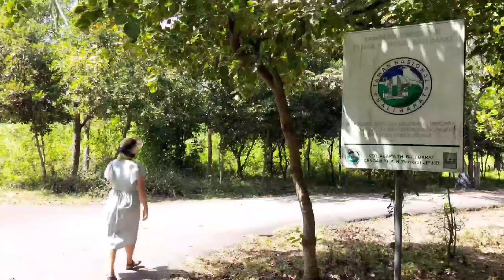Tahukah Flora dan Fauna yang bisa temukan di Taman Nasional Bali Barat ?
Tahukah anda Flora dan Fauna yang bisa kita temukan di Taman Nasional Bali Barat ? Untuk lebih mengetahui lebih lengkap pengalaman kami saat berkunjung di Taman Nasional yang di dalamnya terdapat Pulau Menjangan dan konservasi burung Jalak Putih sebagai salah satu hutan lindung di Indonesia
Maka simak videonya ya !

  • LONCENG NOTIFIKASI anda aktifkan, sehingga anda dapat menerima notifikasi ketika ada video terbaru kami !

  • KOMENTAR  anda sangat penting bagi kami untuk mengembangkan channel YouTube ini,

  • SHARE juga video ini ya!

selamat berlibur di Bali!